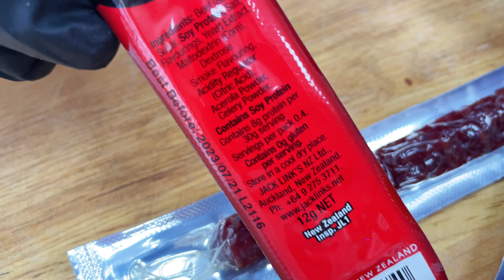Новая Wonka | Соус Lay's | Lay's Layers | Скуби Снэки | Говядина Jack Link's | Monster Citra